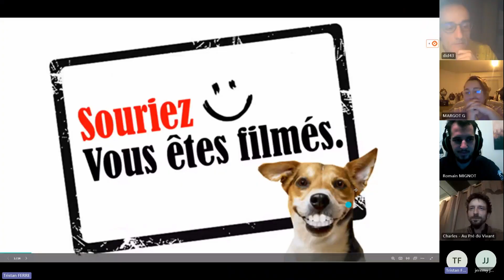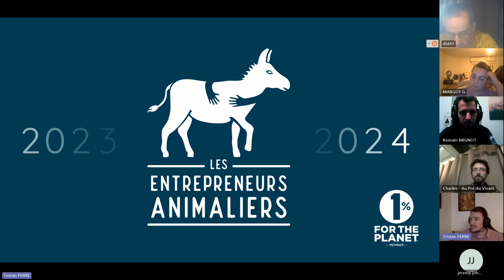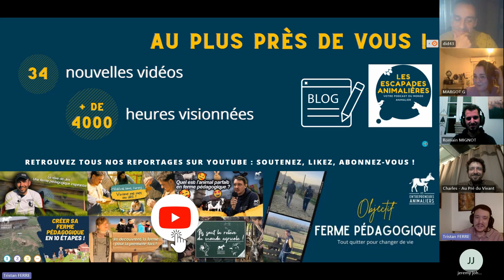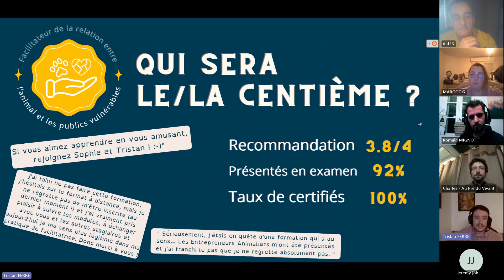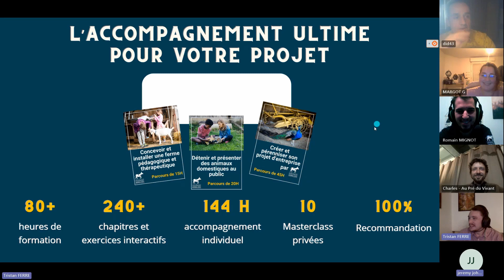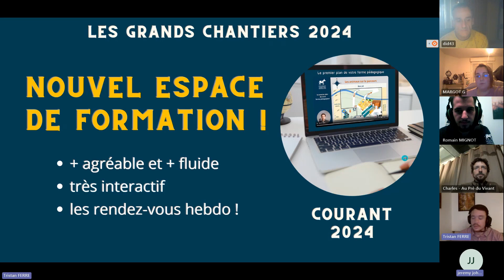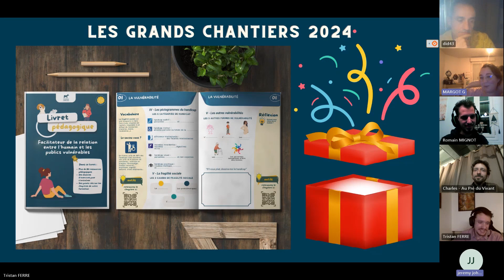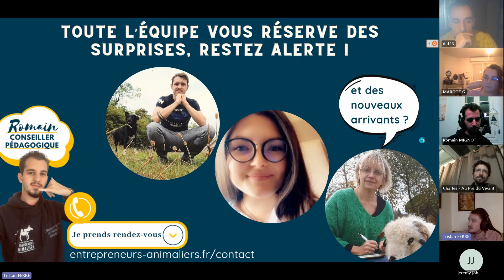Le bilan 2023 des Entrepreneurs Animaliers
C'est l'heure du bilan pour Les Entrepreneurs Animaliers !

Retour sur une année riche pour notre centre de formation mais aussi pour notre média.
On fait le point sur tous les moments marquants de notre année 2023 mais on vous parle aussi de 2024 avec encore des nouveaux projets (Oui on aime travailler chez Les Entrepreneurs Animaliers !).

La vidéo est un replay d'une masterclass avec la participation de certains de nos stagiaires qu'on remercie.

On vous dit à bientôt en 2024 avec de nouvelles surprises !

Devenez facilitateur de la relation entre l'animal et les publics vulnérables

Devenez facilitateur de la relation au vivant par l'approche éducative et pédagogique

NOS RESSOURCES GRATUITES :

Les secrets du facilitateur de la relation entre l'humain et le vivant enfin révélés ! (et gratuitement)

Médiation animale / relation humain-animal : débloquez votre premier module de formation gratuitement

Testez gratuitement vos connaissances sur les chiens, chats et autres animaux domestiques

GUIDE les 10 livres incontournables sur l'éducation à la nature auprès des enfants

GUIDE "Pourquoi et comment certains établissements médico-sociaux accueillent des animaux ?"